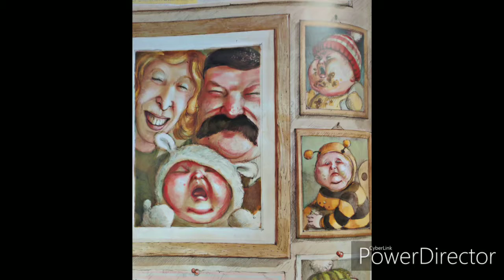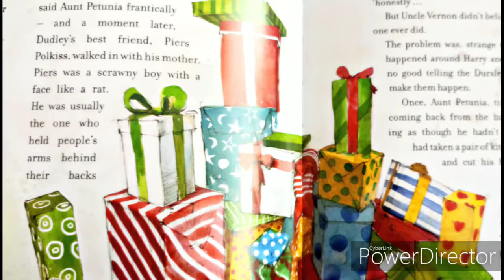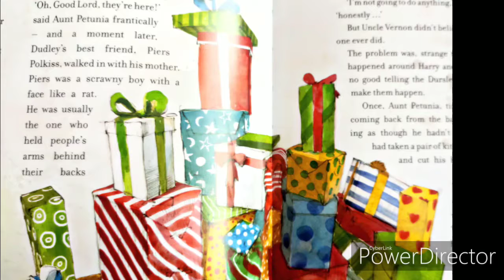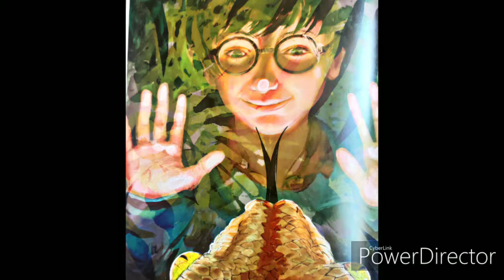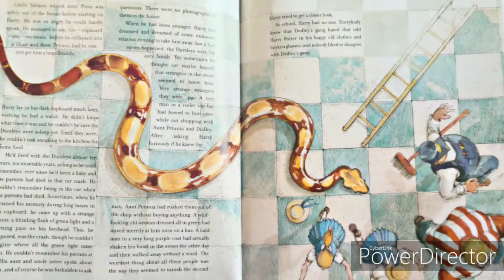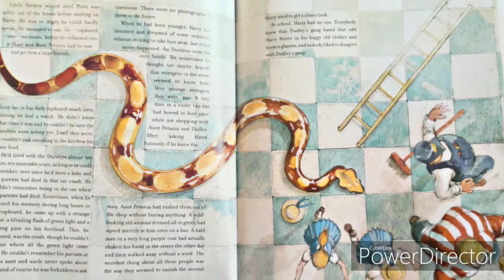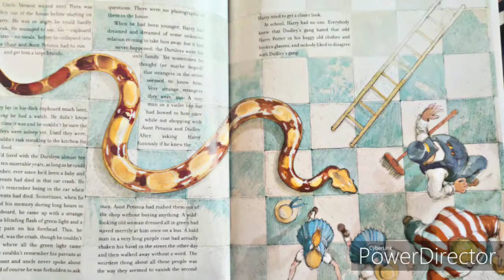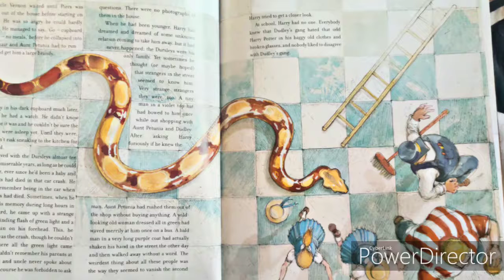Harry Potter and Philosohers stone Marathi Audiobook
प्रकरण 2 गायब होणारी काच